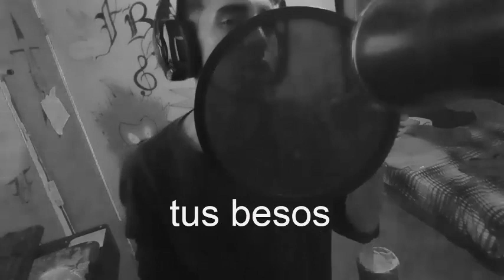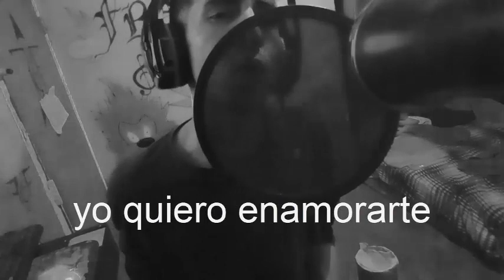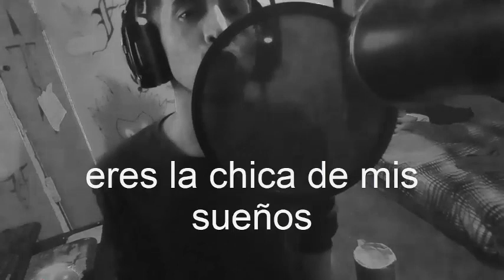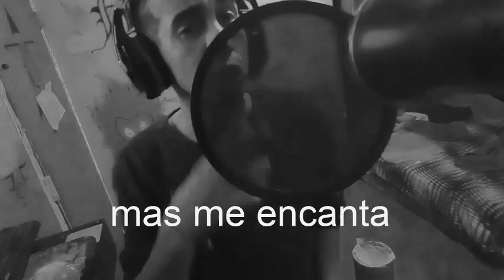frank cedeño pa - ilusionado 💝ONErpm